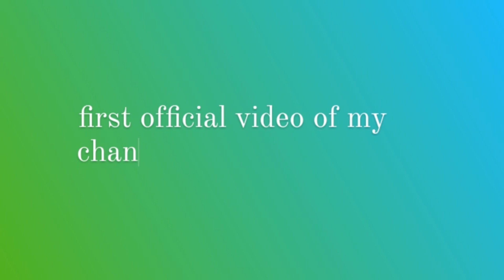Nav'ZWorld|Promo|ഒന്ന് support ചെയ്യണേ!!! ☺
Uploaded my first video.
Hope you liked...
Do support.
I'll do as much as I can to entertain you.
From:) Navami. ♡
                :)Nav'Z World